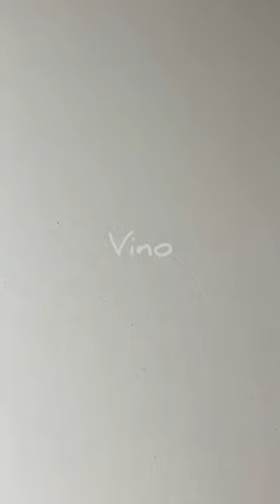Diwalirangoli rangoli rangolidesigns diwalirangoli shorts